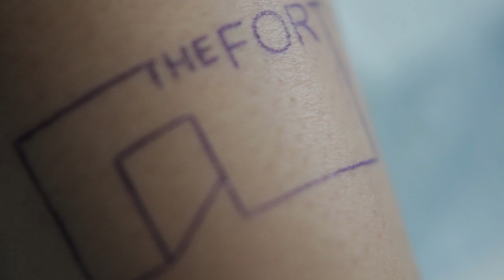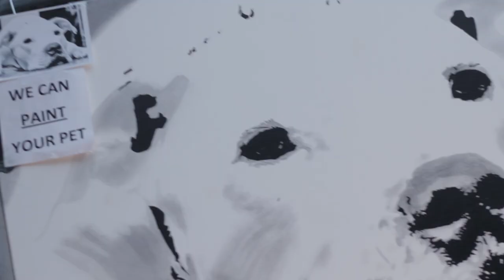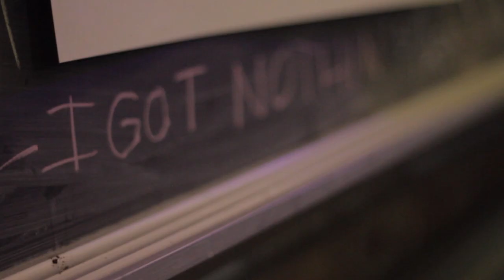Party At The FORT! (Live Tattooing, Fire Dancing, Austin Weirdness)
for continuing to let us use his awesome music.